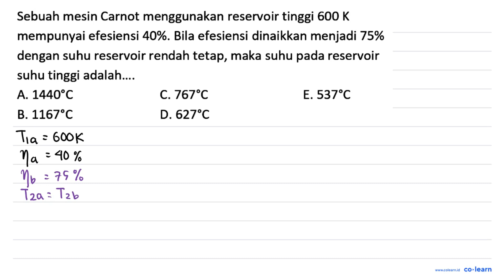Sebuah mesin Carnot menggunakan reservoir tinggi 600 K mempunyai efesiensi 40%. Bila efesiensi di...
Sebuah mesin Carnot menggunakan reservoir tinggi 600 K mempunyai efesiensi 40%. Bila efesiensi dinaikkan menjadi 75% dengan suhu reservoir rendah tetap, maka suhu pada reservoir suhu tinggi adalah_. A. 1440'C C. 767*C E. 537C B. 1167'C D. 627'€

Topik atau Materi: Hukum II Termodinamika - Hukum Termodinamika - Termodinamika - Fisika Kelas 11 SMA -

Sumber Soal: Fisika pojokcerdas.com SMA , N/A

00:00 : Bedah Soal
01:00 : Konsep, rumus dan pengertian Hukum II Termodinamika
01:18 : Langkah penyelesaian soal
01:06 : Jawaban akhir
01:36 : Penutup